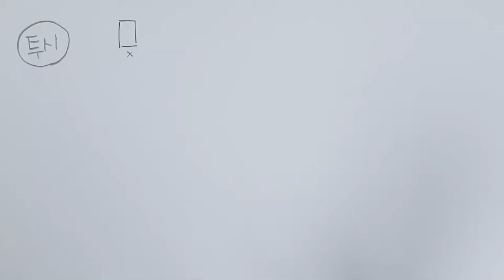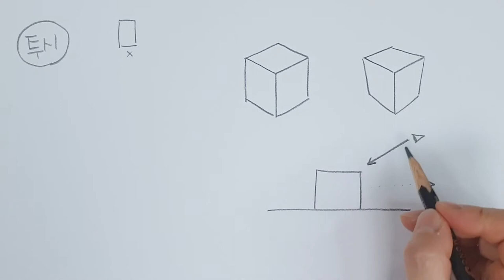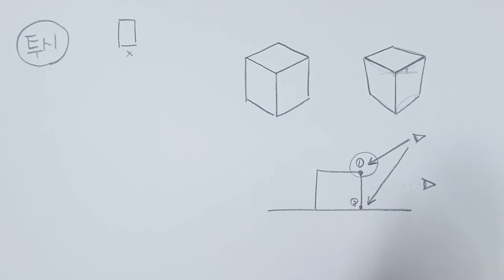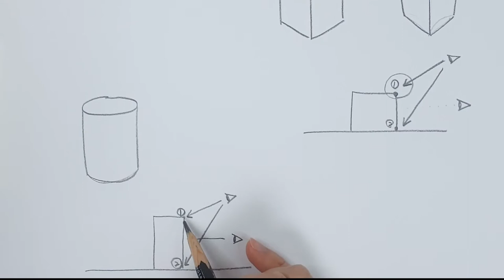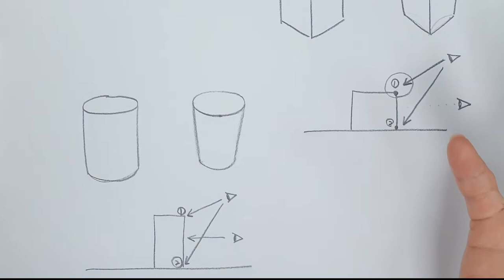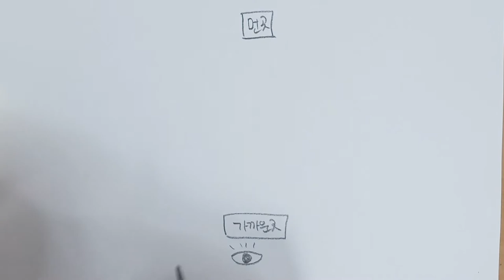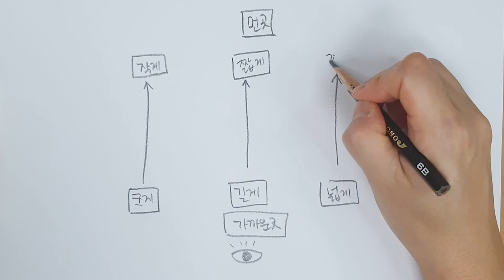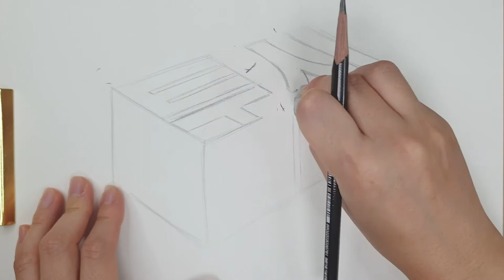[가볼쌤] 더 진짜같이 그리는 방법! 투시!에 대해서 알아봅시다.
그림을 그릴 때 좀더 진짜같이 그리는 방법을 알려드릴께요!